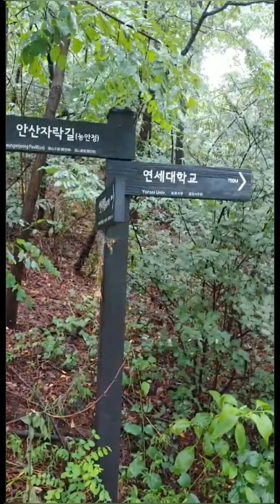우중진담 4 *Sept 7th 꽃밭에서 (서대문구/안산)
태풍링링과 함께했던
가을장마 기간동안
4일 연속 안산에 올라
우중진담 토크를 해보았습니다
건강하고 행복한 노후를  준비하는
자세에 대해 생각해보고
준비하고 계획하고 실천하는
계기가 되었으면 합니다